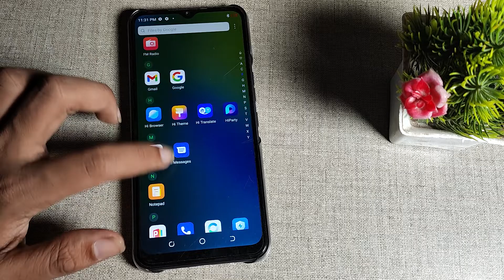How to solve Bluetooth problem in Tecno pova neo , network mobile setting